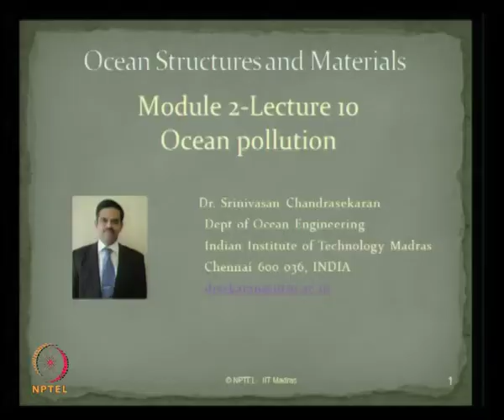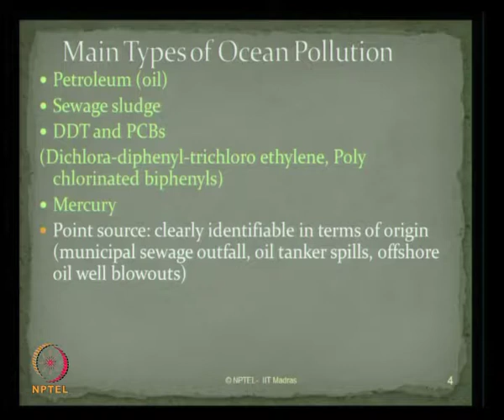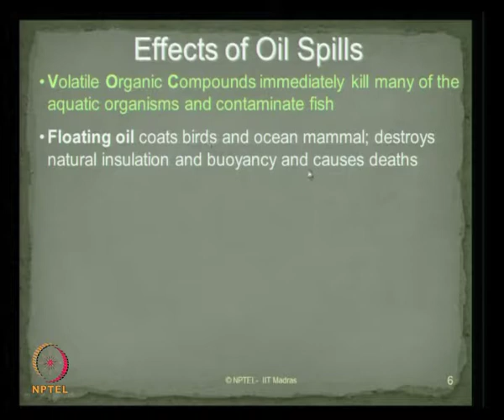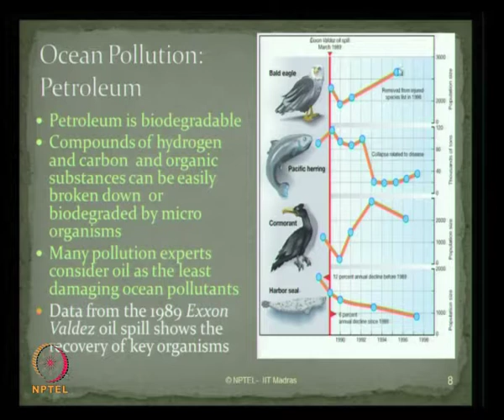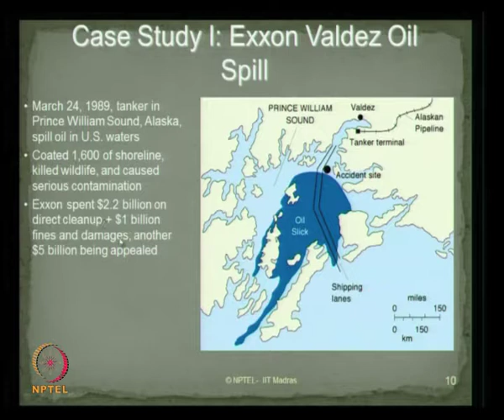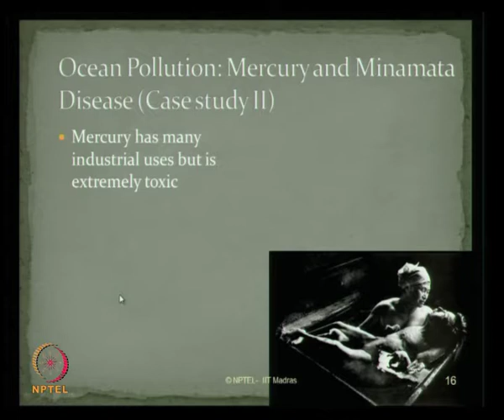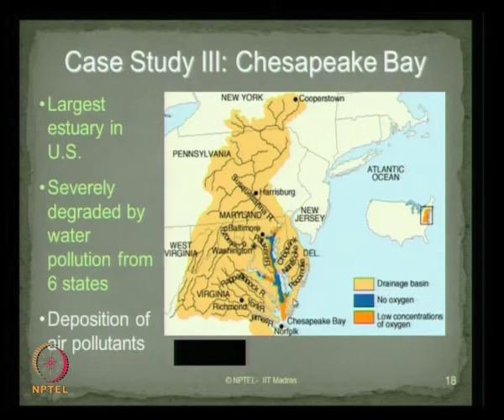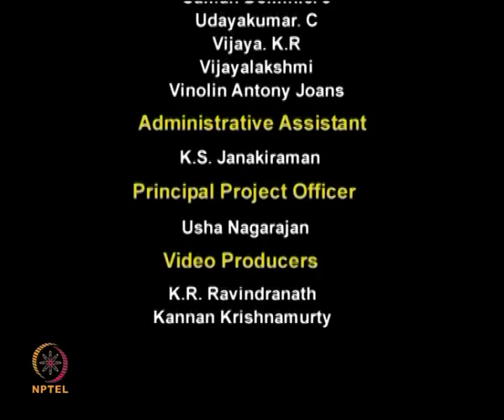Mod-02 Lec-10 Ocean Pollution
Ocean Structures and Materials by Dr. Srinivasan Chandrasekaran, Department of Ocean Engineering, IIT Madras.